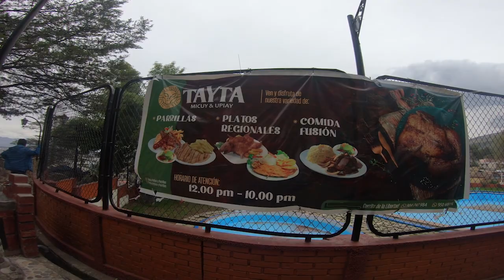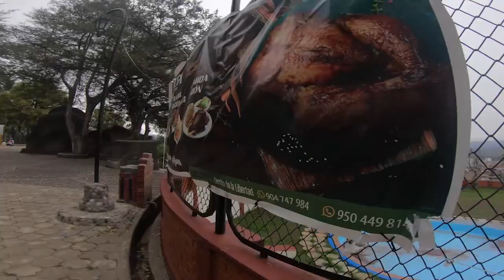🔥 CERRITO DE LA LIBERTAD EN HUANCAYO, PERÚ 😮 ASÍ ES ESTE LUGAR - (POV📹) (DICIEMBRE 2023)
🔥😮 Hola amigos! hoy les traigo un video de uno de los lugares turisticos mas importantes de Huancayo, el "Cerrito de la Libertad". En este video exploramos gran parte de este famoso lugar.

Comenta si conoces este lugar o lo visitaste en algun momento.
Comenta que te gustaría ver en el canal y a que lugares podría ir a grabar 👀